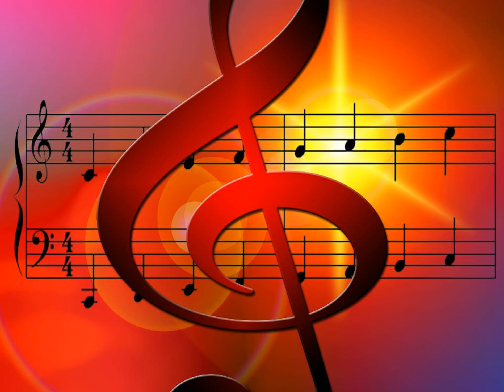코요태 - Loving You kpop 韓國歌謠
아침에 눈을 떠 그댈봤죠 행복한 그 미소를
눈뜨면 이 행복 달아날까 조심스런 그대를

언제나 내곁에 있겠다고 때쓰며 울었던
이세상 내겐 하나뿐인 소중한 그대여

언제나 Loving You 나만의 그대를 너무 사랑해
Loving you 이 세상 끝날까지

행복한 미소로 안아줄게 이 생명 다하도록
영원한 사랑을 약속할게 너 행복하도록

rap)
마치 하늘은 우릴 축복하듯 따스한 햇살 비춰 길을 내어주고
나의 손을 잡고 걷고 있는 너를 보며 난 매일같이 행복함을 느껴
항상 나에 곁엔 니가 있기에 너로 인해 세상을 살아 갈 수 있는 지혜
모두를 사랑하는 법을 배웠기에 너를 위해 난 존재해
너에게 말하고 싶어 영원히 사랑할꺼라고

니 곁에 나 하나 뿐이라고 귀엽게 웃었던
이 세상 내겐 둘도없는 나만의 그대여

너와 난 하늘이 맺은 사랑 Loving you 언제나
세상이 아무리 변한데도 너만을 사랑해

나래이션)
나에겐 늘 벅차오르는 기쁨인 넌 하늘에 별빛보다
더 환하게 빛나는 너를 나의 모든걸 바쳐 사랑할게
영원히 너만을